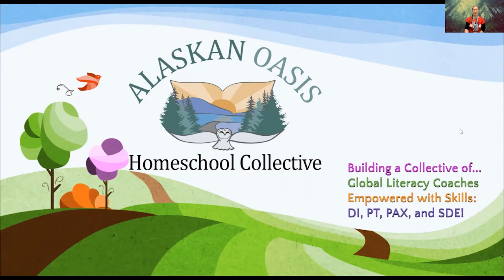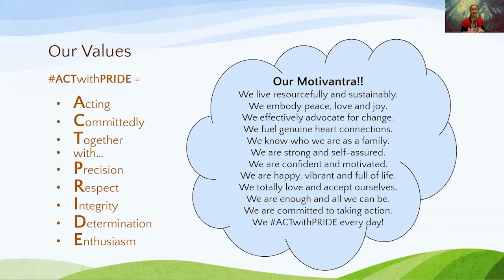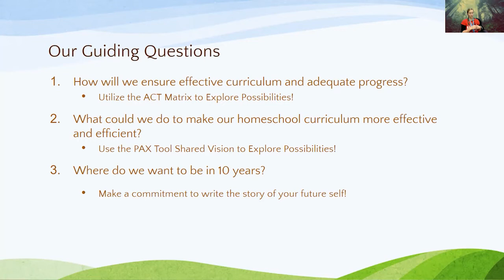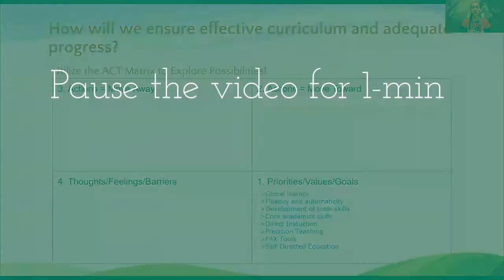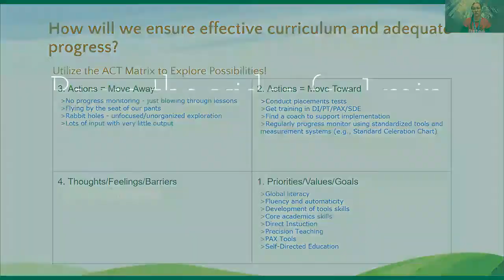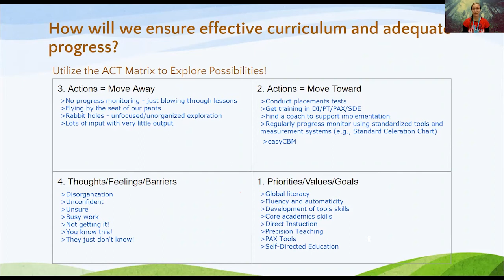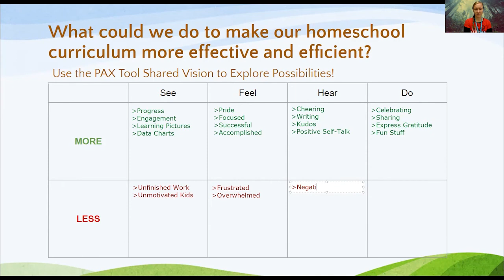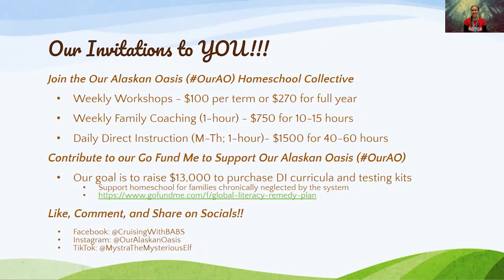Finding Our Hearts - Week 7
In our final Finding Our Hearts workshop, we practiced using the ACT Matrix and PAX Vision, took some time to reflect on our full moon journal prompt, continued working on our 10-year vision stories, and considered the alignment of our actions with our deeply held values.